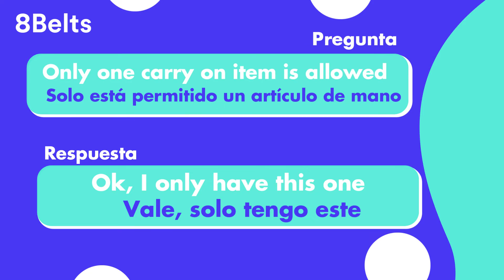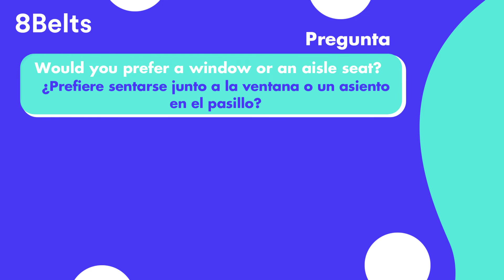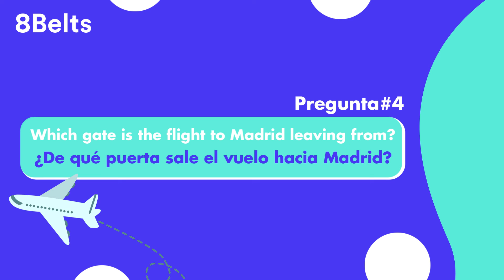Palabras Más Usadas en el AEROPUERTO (en Inglés)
▼Si quieres aprender a hablar inglés fluido en sólo 8 meses o menos sigue este link:

Conocer las palabras más usabas en el aeropuerto te ayudará a ganar mayor fluidez en el día a día.

Con sólo conocer estas palabras y memorizarlas, será mucho más sencillo tener conversaciones en inglés.

Presta mucha atención a este vídeo, y si puedes saca lápiz y papel para que vayas anotando cada una de las palabras.

Esto te permitirá tener un aprendizaje mucho más profundo, no dudes en parar y retroceder el vídeo, esto es un proceso que lleva tiempo así que ¡no te desanimes! tú puedes hacerlo.

▼También puedes comenzar nuestro curso de inglés gratuito para principiantes, desde 0 y en orden: